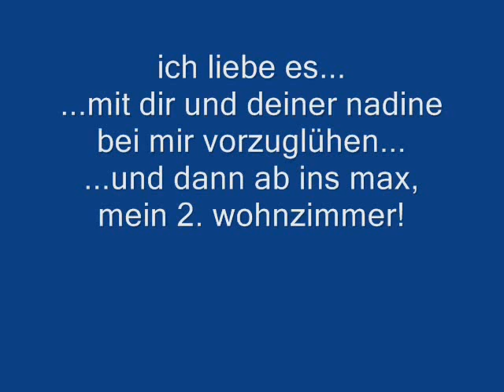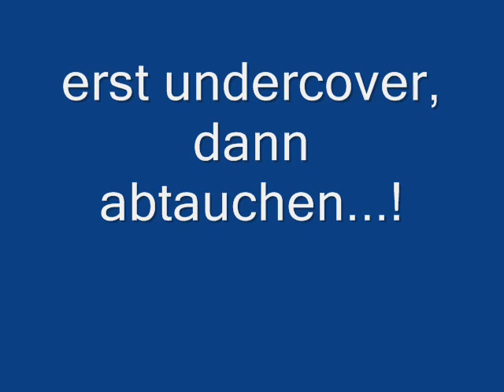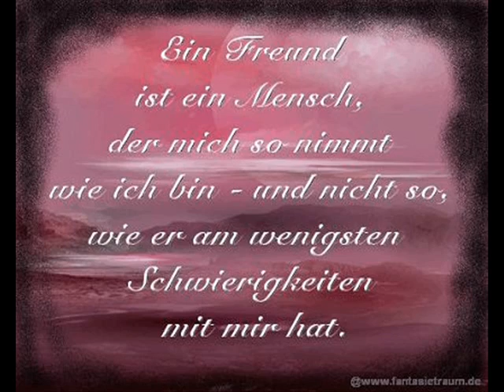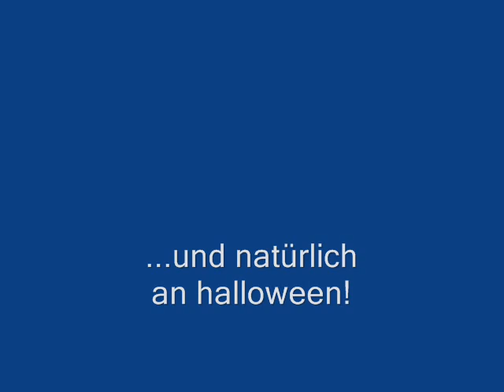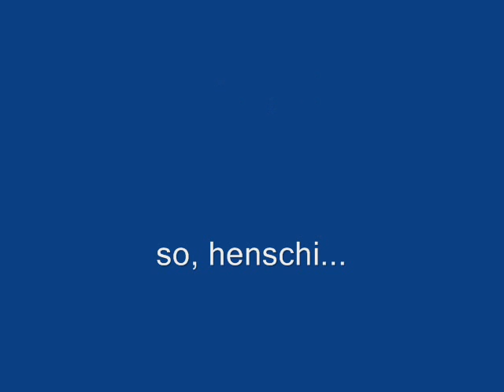für henning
the werner-schroeder-connection